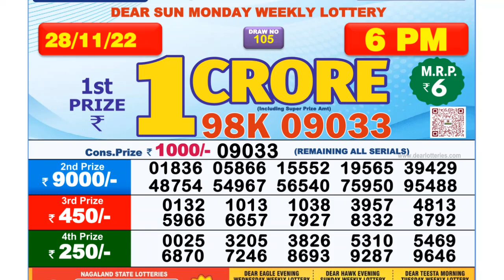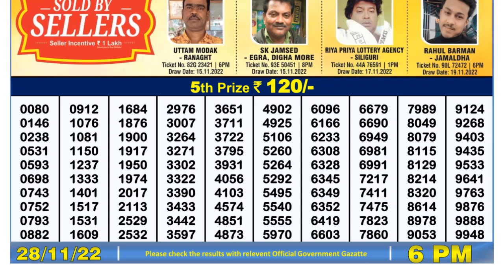Dear Lottery Sambad 6pm today 28.11.22 Nagaland State Lottery Result